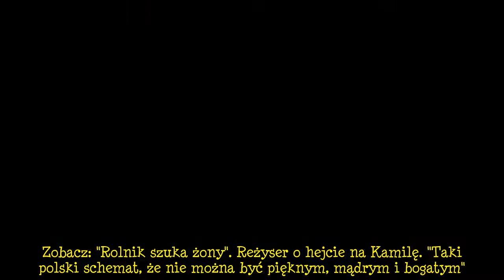"Rolnik szuka żony". Kamila oceniła kandydatów i znów rozgniewała widzów. Pojawiły się uszczypliwe k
"Rolnik szuka żony". Kamila oceniła kandydatów i znów rozgniewała widzów. Pojawiły się uszczypliwe komentarze. Kamila w programie "Rolnik szuka żony" dała się poznać jako konkretna i pracowita osoba. Z czasem widzowie show zaczęli jednak coraz cześciej krytykować rolniczkę. Wszystko za sprawą tego, że biznes z pieczarkami stawia na pierwszym miejscu, a na kandydatów patrzy jak na potencjalnych pracowników.. Kamila na początku programu "Rolnik szuka żony" otrzymała najwięcej listów. Rolniczką zainteresowało się sporo mężczyzn. Szybko została okrzyknięta jako jedna z najbardziej wybrednych uczestniczek. W najnowszym odcinku oceniła potencjalnych partnerów, a fani ostro zareagowali na jej słowa  ...